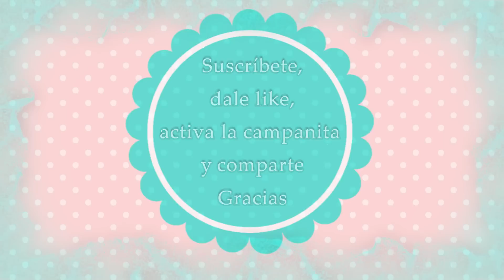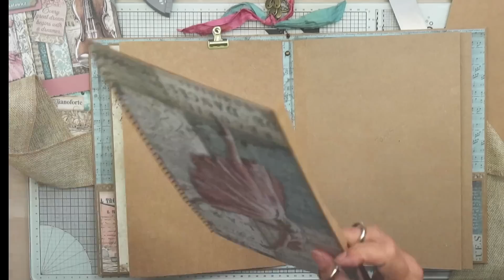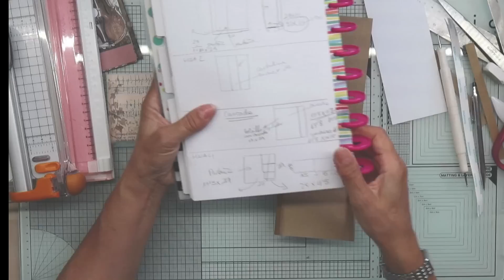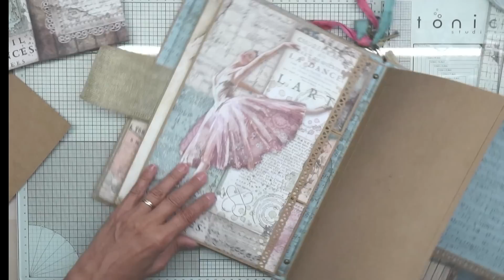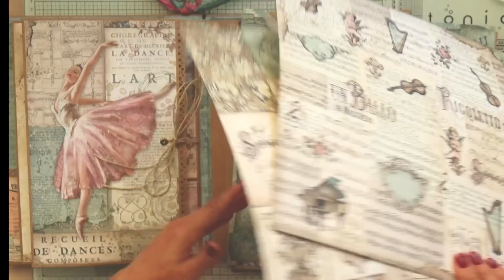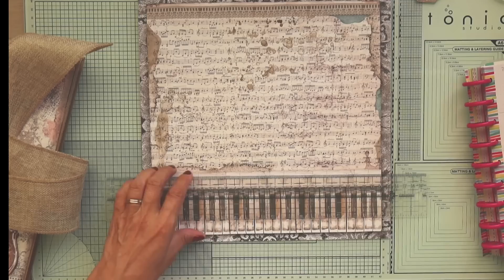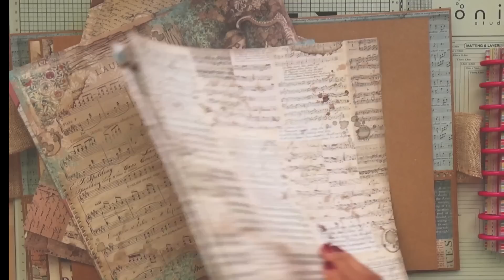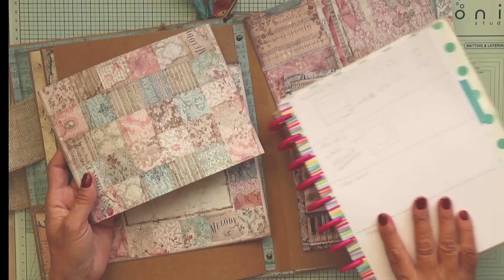CÓMO IDEAR Y CREAR ÁLBUMES DE SCRAP DESDE CERO. PARTE 6.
!Hola Artistas! En esta 6º parte voy continuar haciendo las páginas  4, 5 y 6  del álbum alto.
Espero que sigáis disfrutando del proceso creativo que os comparto y que podáis aplicar lo aprendido en vuestros propios álbumes. ¡Gracias por vuestro apoyo!"
Este video/tutorial es gratuito, lo único que os pido es que si publicáis vuestro trabajo basado en él, me nombréis en la Red Social correspondiente. Gracias.